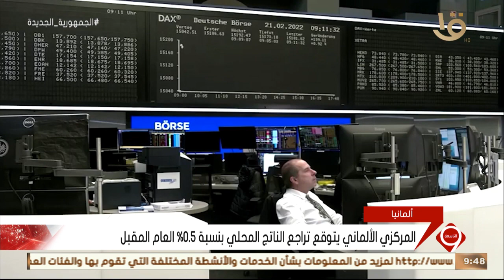نشرة التاسعة | أخبار الاقتصاد.. مع أسعار النفط